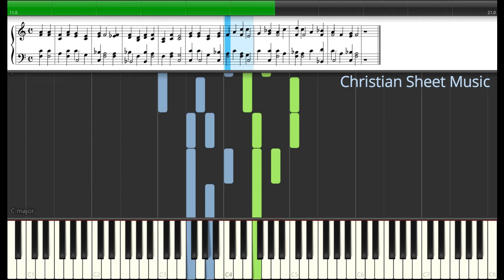And are we yet alive - MIDI - Christian Sheet Music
Learn ''And are we yet alive - Charles Wesley' using Synthesia. Free notes and chords by Christian Music Sheet.